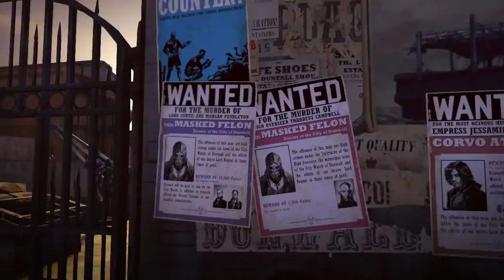Dishonored | PC | HD